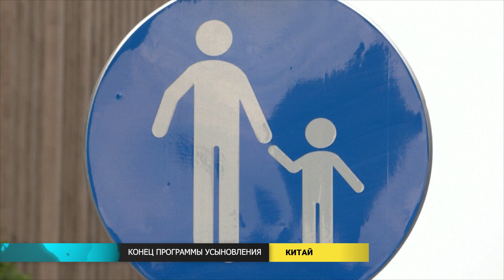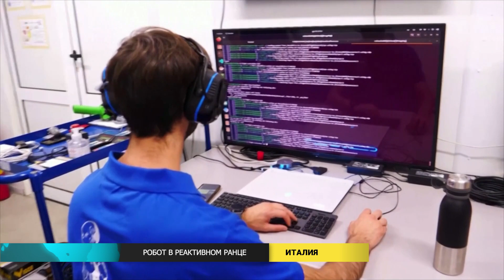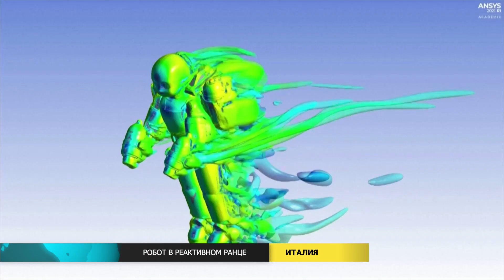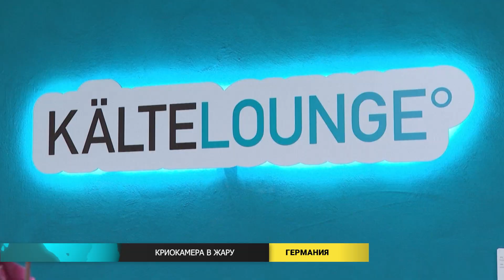Новости мира (11.09.2024)